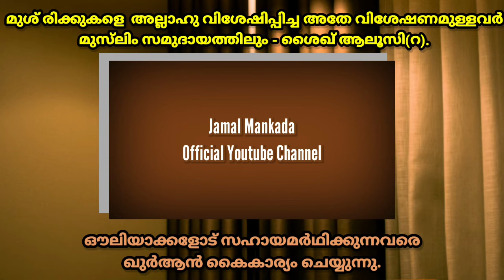മുശ് രിക്കുകളെ അല്ലാഹു വിശേഷിപ്പിച്ച അതേ വിശേഷണമുള്ളവർ മുസ്‌ലിം സമുദായത്തിലും - ശൈഖ് ആലൂസി(റ).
ഔലിയാക്കളോട് സഹായമർഥിക്കുന്നവരെ
ഖുർആൻ കൈകാര്യം ചെയ്യുന്നു.